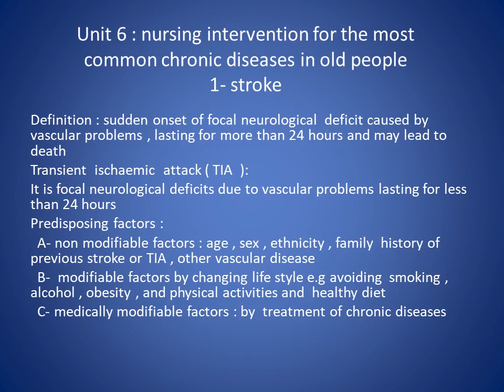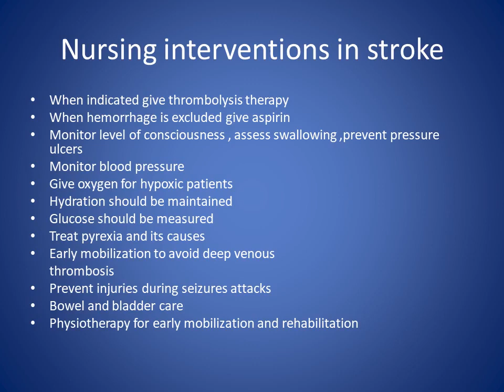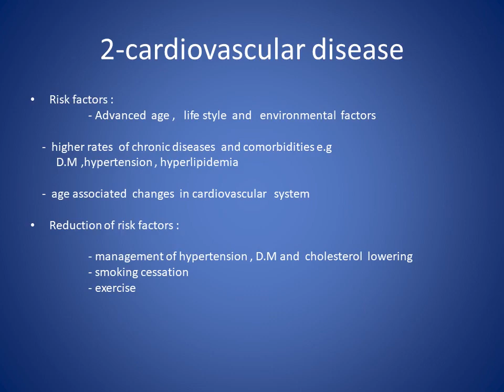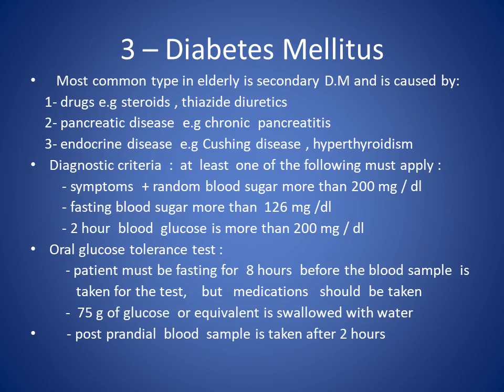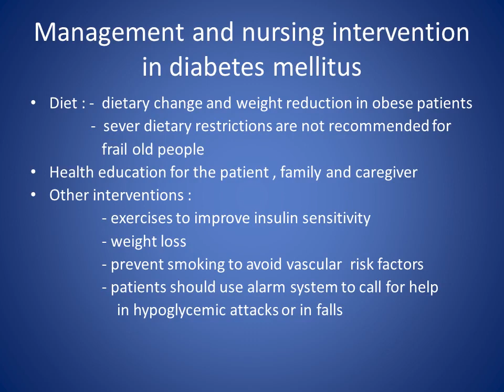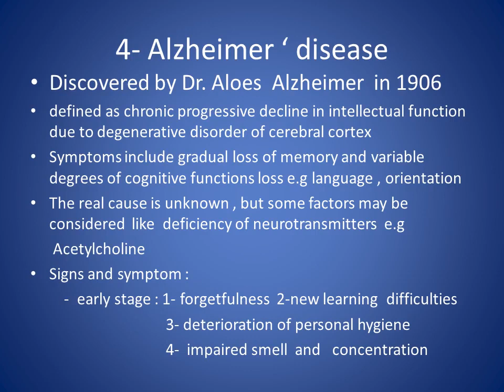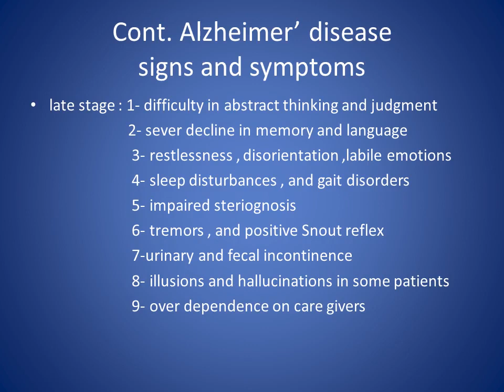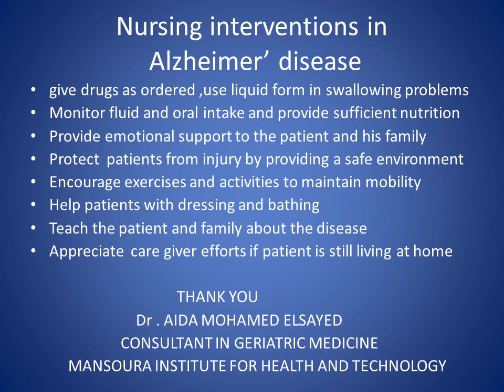Unit six Nursing intervention for the most common chronic diseases تمريض المسنين الوحدة 6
الوحدة السادسة من صفحة 68 وحتى صفحة 79
Unit six: Nursing intervention for the most common chronic diseases
مقرر تمريض المسنين
الفرقة الثانية قسم التمريض